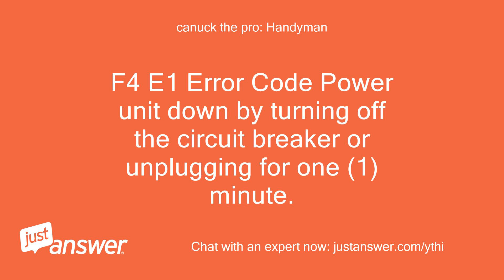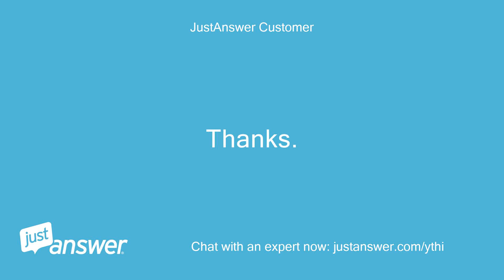Maytag washer displays error code E1 and F4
JustAnswer Customer: Maytag washer displays error code E1 and F4
canuck the pro: Handyman: Hi my name is * * I have been in the repair field for over 20 years.
canuck the pro: Handyman: I am sorry you are having issues.
canuck the pro: Handyman: I will be glad to help you today.
canuck the pro: Handyman: F4 E1 Error Code Power unit down by turning off the circuit breaker or unplugging for one (1) minute.
canuck the pro: Handyman: Power unit up by reconnecting power.
canuck the pro: Handyman: Restart a new cycle.
canuck the pro: Handyman: Monitor the washer for one (1) minute to ensure the error code does not display again.
canuck the pro: Handyman: If error code returns, call for service.
JustAnswer Customer: Hello Mike, I did as instructed but error code returned.
JustAnswer Customer: I also saw a spark from the outlet so I called an electrician to come out.